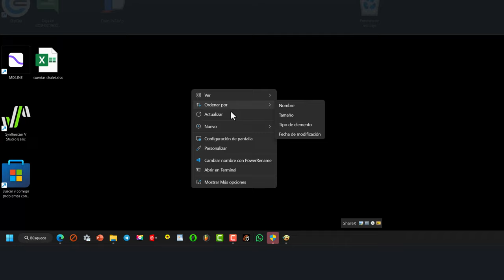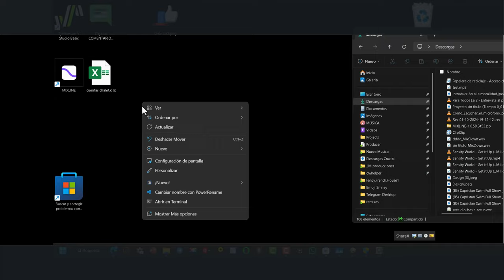Ya puedes crear tu propio menú contextual en Windows con New+ de PowerToys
El video trata sobre una nueva herramienta de menú llamada "New+", añadida a Microsoft PowerToys. Según el desarrollador Christian Gaardmark, "New+" permite a los usuarios crear archivos y carpetas a partir de un conjunto personalizado de plantillas. El video también ofrece una vista previa temprana de "New+" y cómo podría integrarse en futuras versiones de PowerToys.
Para hacerlo, debes acceder a la carpeta de plantillas a través del menú contextual y seleccionar "Open templates". En esta carpeta, puedes añadir, editar o renombrar objetos según tus necesidades. Los objetos que añadas aquí se mostrarán en el menú "New+" en un orden específico, con las carpetas apareciendo primero.

La ubicación de las plantillas por defecto está en la carpeta de datos de la aplicación local, pero puedes cambiar esta ubicación a una carpeta sincronizada con un servicio en la nube, como OneDrive, para acceder a tus plantillas desde cualquier dispositivo.

También hay opciones de visualización que te permiten ocultar las extensiones de los nombres de archivo de las plantillas y los dígitos, espacios y puntos iniciales de los nombres de archivo. Esto es útil para controlar el orden de visualización de las plantillas.

PowerToys es un conjunto de utilidades desarrolladas por Microsoft para usuarios avanzados que desean personalizar y maximizar la eficiencia del shell de Windows. Puedes encontrar más información y descargar PowerToys desde la página oficial de Microsoft.

PowerToys es un conjunto de herramientas gratuitas y de código abierto desarrolladas por Microsoft para usuarios avanzados que desean personalizar y maximizar la eficiencia del shell de Windows. Estas herramientas permiten añadir nuevas funciones a tu ordenador, como mantener una ventana específica por encima de todas las demás, evitar que la PC entre en estado de suspensión, y silenciar rápidamente la cámara y el micrófono durante las videoconferencias.